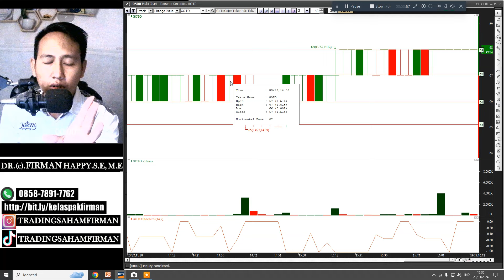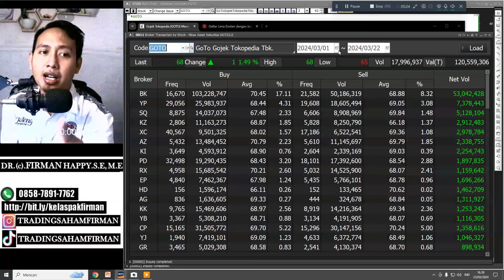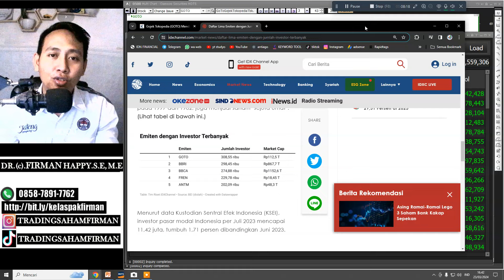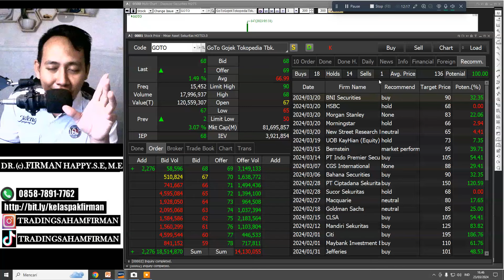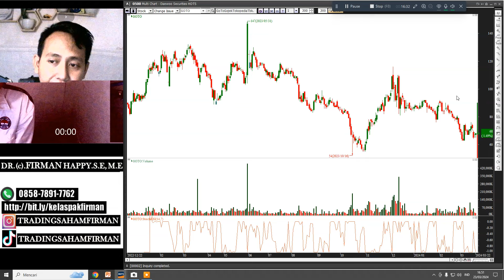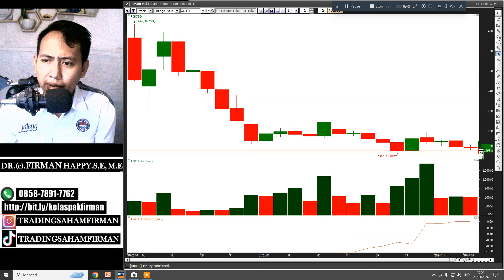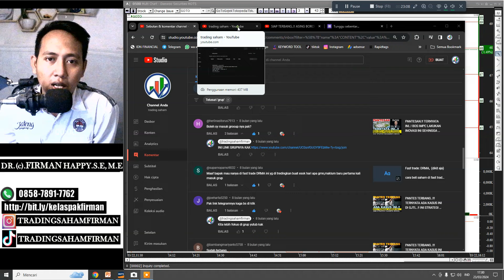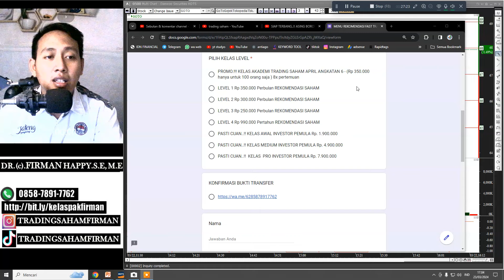JANGAN KUATIR.!! FAKTA TERUNGKAP GOTO RUGI 90 T, GAK NGARUH.!! INI PENYEBAB ASLINYA!!